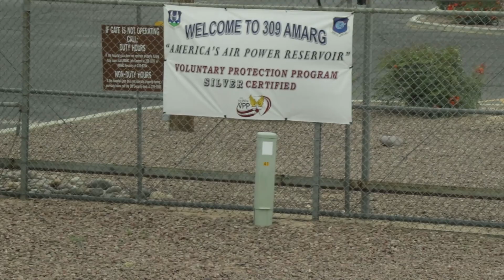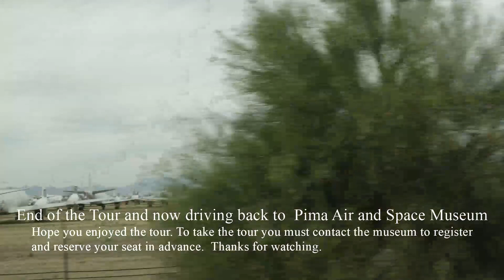Watch a video tour of the Davis-Monthan AFB Boneyard tour. 2 hour tour condensed to 21 mins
If you can't take the tour, this is the next best thing to actually being there. Watch the whole video to see highlights of the 2- hour tour in only 21 minutes.
The Davis-Monthan AFB Boneyard tour starts at the Pima Air & Space Museum. You must register in advance with the museum in order to take the tour. If you love airplanes, this tour is a must do. It is a terrific add-on when visiting the museum. To make this video, I condensed the 1.5 - 2 hour tour down to about 21 minutes.  The video is narrated by a very good retired military pilot who gives a very detailed history of all of the aircraft on the tour.